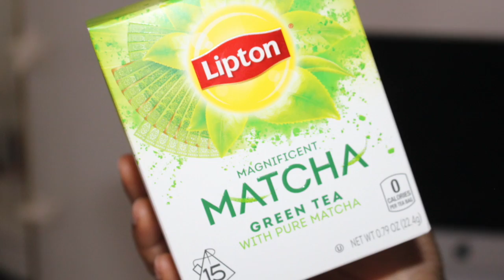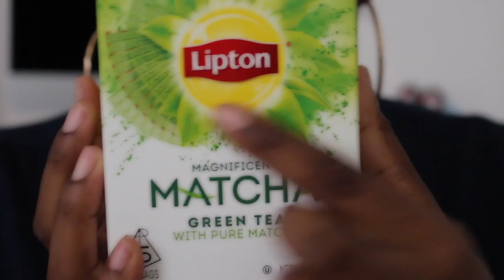Lipton: Magnificent MATCHA green tea FULL REVIEW !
Hey everyone,
This is the amazing tea that i have been raving about and loving so much because it has so many great health benefits andi wanted to share it with you so i hope you love the review and tell me what you think :) Dont forget to LIKE, COMMENT & SUBSCRIBE TO MY CHANNEL for more videos